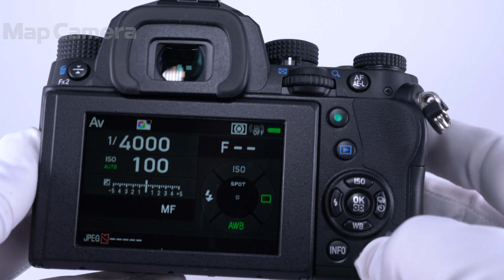PENTAX (ペンタックス) KP ボディ 良品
PENTAX (ペンタックス) KP ボディ

【付属品】
元箱・取扱説明書・CD-ROM・ KUROストラップ・バッテリー・チャージャー・グリップ

【おすすめポイント】修理会社にて、コンディションチェック済みですので、安心してお使い頂けます。
【外観】底面塗装ハガレあります。
【その他】グリップはMO-GP1671です。